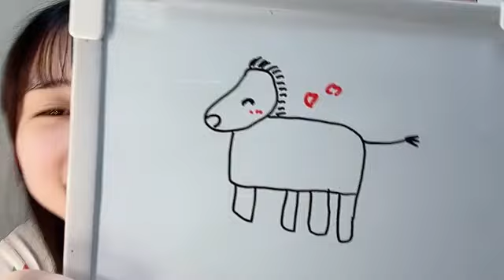2024年09月02日07時01分16秒 宮本杏海（NMB48 研究生）AMI MIYAMOTO